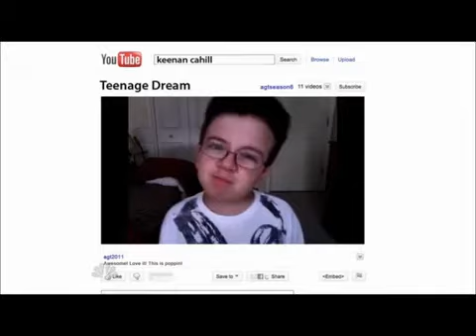Keenan Cahill - America's Got Talent - You Tube Special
You Tube Sensation, Keenan Cahill takes the America's Got Talent Stage with his lip-dubbing of Katie Perry's 'Teenage Dream'